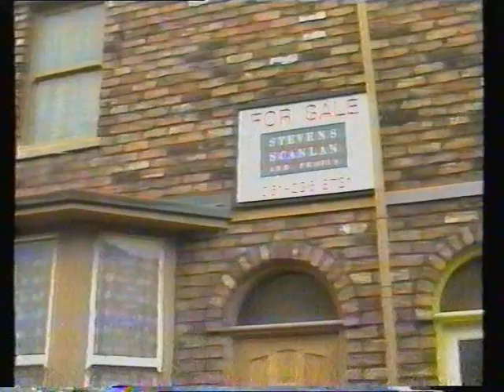Billy Hick on Coronation Street